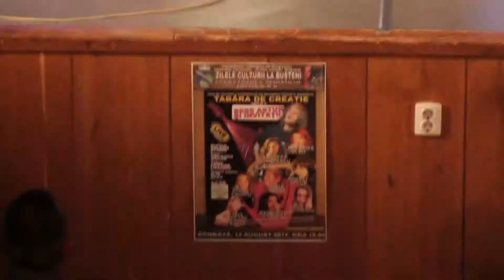ANDREEA LUPASCU - SWEET CHILD O' MINE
12 august 2017@Centrul Cultural Aurel Stroe, BUSTENI
Casa de Cultură a Studenţilor Bucureşti prezintă concertul: Tabăra de creație
Video: Cristian Lixandru & Alin Bîlcă
Regie şi montaj: BEBE ASTUR
Film realizat in studioul SOLARIS